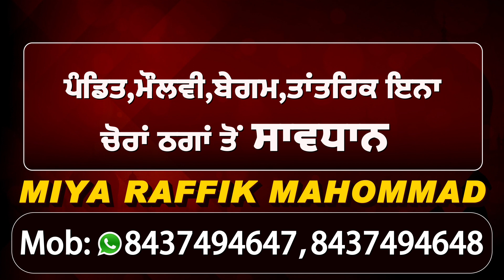Elly Mangat ਦੇਣ ਜਾ ਰਿਹਾ Dilpreet Dhillon ਨੂੰ ਜ਼ਬਰਦਸਤ ਟੱਕਰ l Picka vs Picca l Dainik Savera